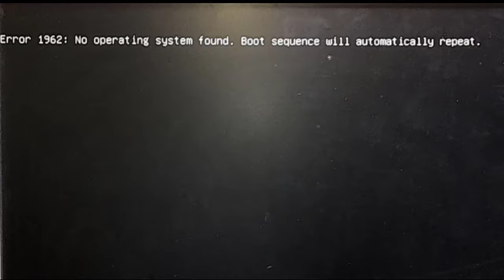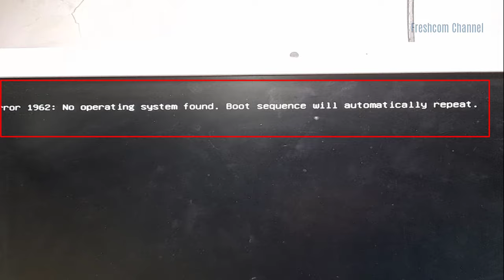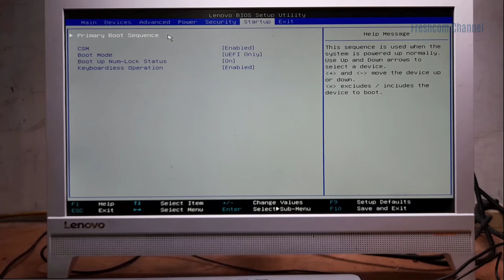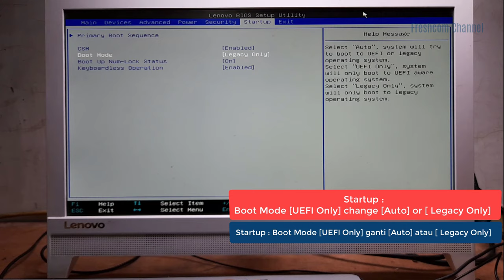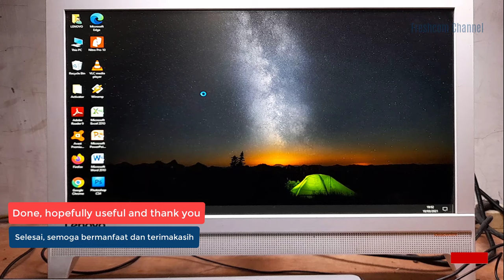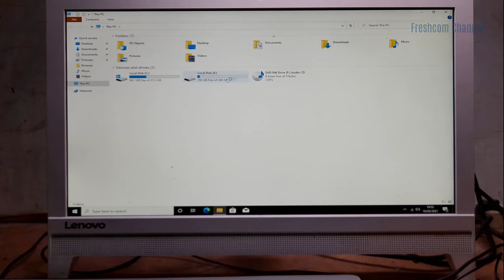Error 1962: No operating system found. Boot sequence will automatically repeat, Lenovo Ideacentre PC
Error 1962: No operating system found. Boot sequence will automatically repeat, Lenovo Ideacentre PC all in one